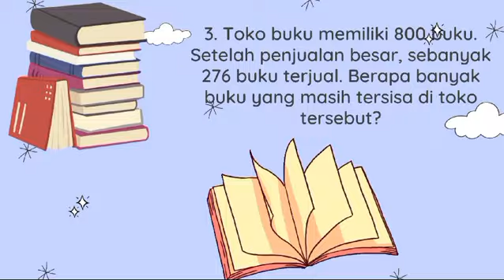PEMBELAJARAN MATEMATIKA KELAS 4B